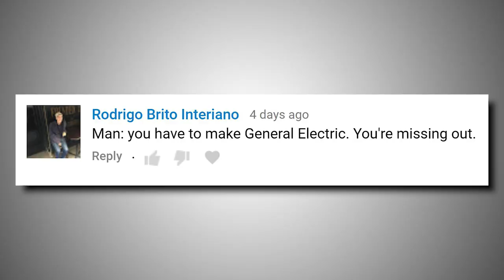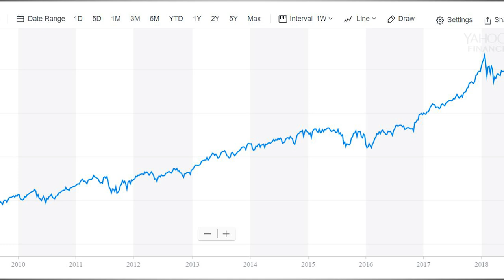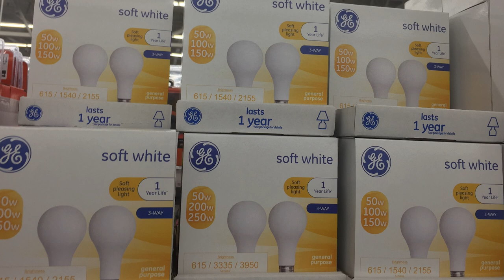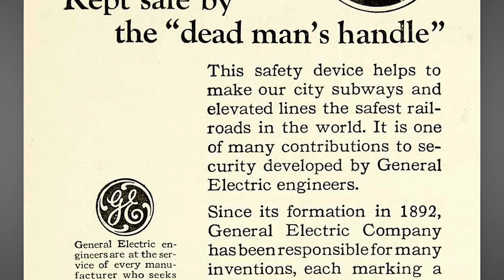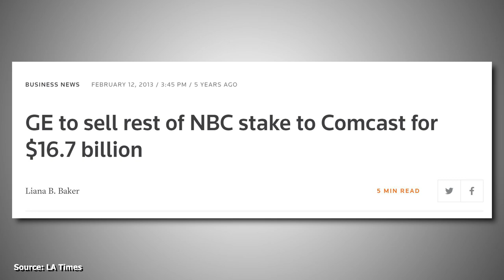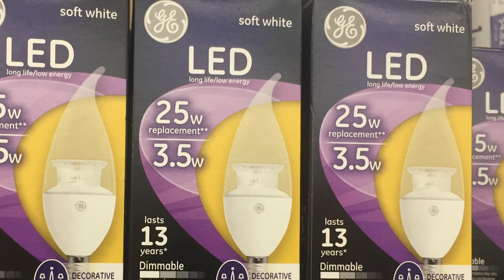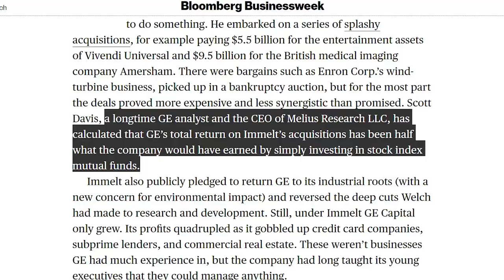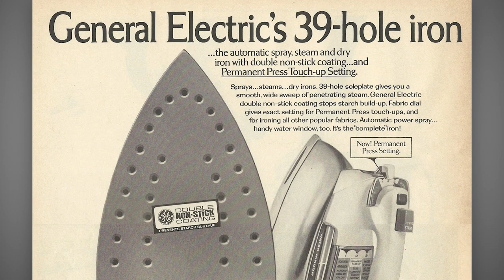The Decline of General Electric...What Happened?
General Electric has helped shape the society we have today. 126 years of invention and innovation that all started with Thomas Edison, yet today they're struggling. This video takes a look their decline and attempts to convey why it's significant. It also explains a popular belief concerning the for this decline. It's been a sad story, but it's not over yet.